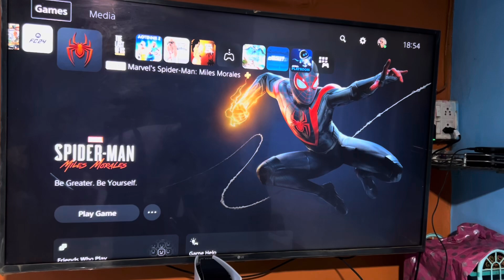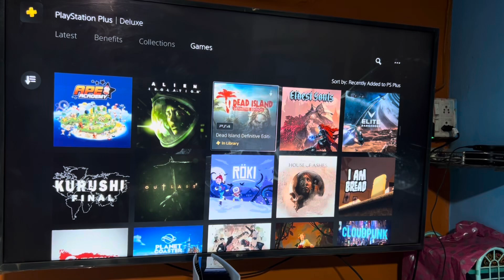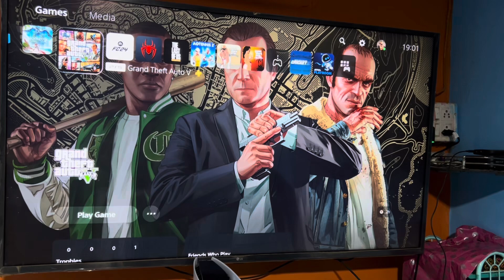வீட்டிற்கு தெரியாமல் Finally SONY Play Station 5 வாங்கியாச்சு Superstar Gaming Device PS5